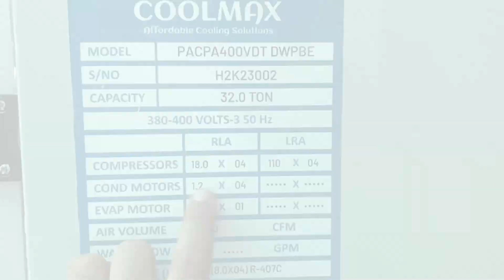RTU | Package Unit | CoolMax | DX system Ready To Shift